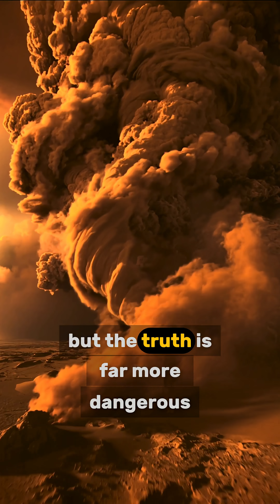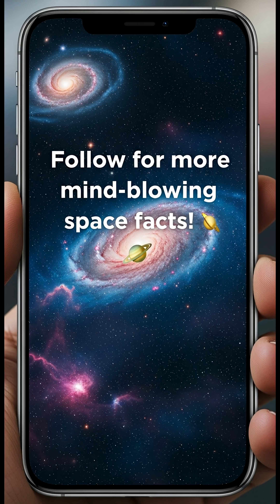What If Humans Lived on Mars? 🚀 | 60-Second Science Shorts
What if humans could live on Mars? 🌌
From toxic air to massive dust storms, the Red Planet is far from a safe home.
Discover the challenges of living on Mars in just 60 seconds!